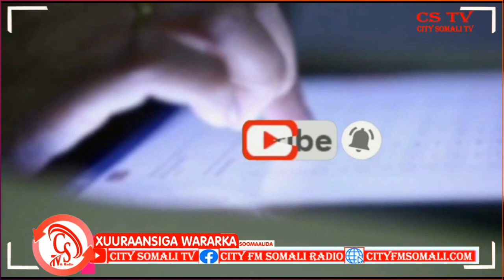"Nimanka Falkan ka dambeeyayna Waxaan Rajeynaynaa inaan Sharciga Horkeeno" Taiyaha Saldhiga Degmada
"Nimanka Falkan ka dambeeyayna Waxaan Rajeynaynaa inaan Sharciga Horkeeno" Taiyaha Saldhiga Degmada Howlwadaag